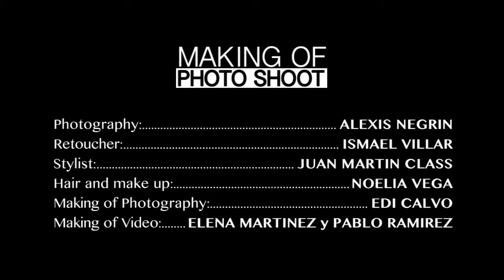Making-Of FootShot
MODELS:
Mina Alexandra Cr
Victor Manuel Quijada

TEAM:
Photography: Alexis Negrin
Retoucher: Ismael Villar
Stylist: Juan Martin Class
Hair and Make up: Noelia Vega
Making of Photography: Edi Calvo
Making of Video: Elena Martínez y Pablo Ramírez